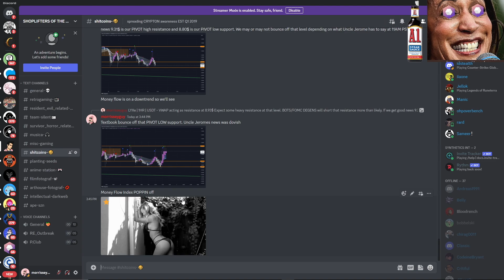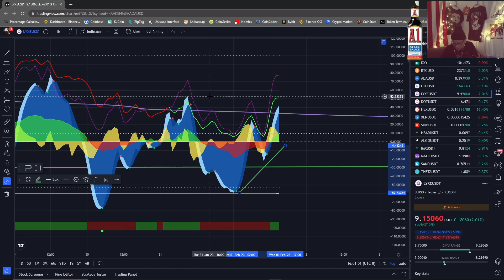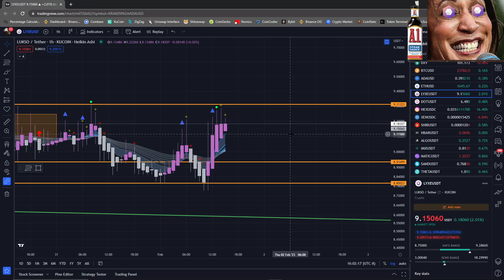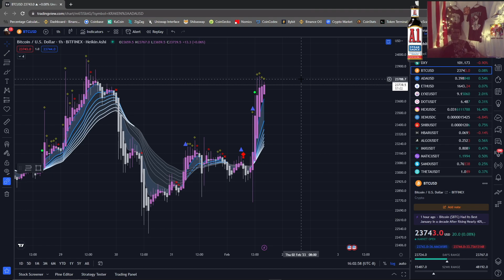LUKSO | LYXe || [1st Feb 2023] FOMO, FOMC meeting?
let's see what shit we get into after uncle Jerome speaks at FOMO Meeting.